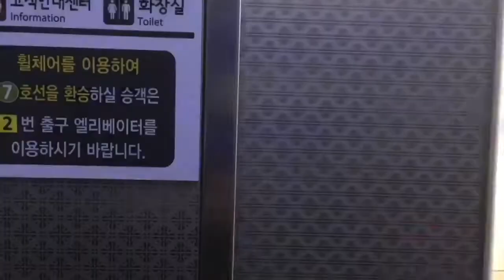[서울여행] 휠체어, 유모차 지하철환승 노원역 4호선에서 7호선으로 갈아타기 휠체어, 유모차, 걸음이 불편한 분들을 위한 지하철 갈아타는 최선의 방법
전동휠체어 노원 4호선에서 7호선으로 갈아타기 휠체어, 유모차, 걸음이 불편한 분들을 위한 지하철 갈아타는 최선의 방법